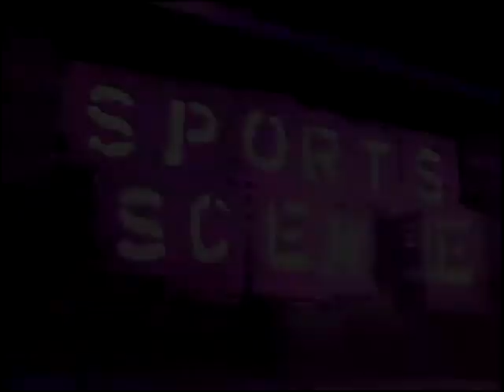TV2 Sports highlights of Moravian College women's and men's basketball vs. Juniata on 2/6/12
TV 2 highlights of Moravian College women's basketball Pink Out (Play4Kay) 63-60 loss to Juniata. Also Moravian College men's basketball 65-50 loss to Juniata. Moravian player D.J. Strayhorn passed his 1,000 point milestone. Includes interviews with coaches Mary Beth Spirk and Jim Walker, as well as with playlers Ally Blair and D. J. Strayhorn.